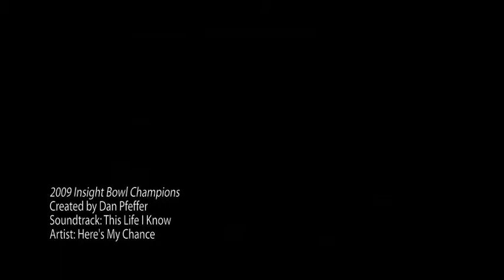2009 ISU Cyclones - Insight Bowl Champions.mp4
Video of 2009 Insight Bowl game, Tempe Arizona, 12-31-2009
Iowa State Cyclones 14 - Minnesota Gophers 13